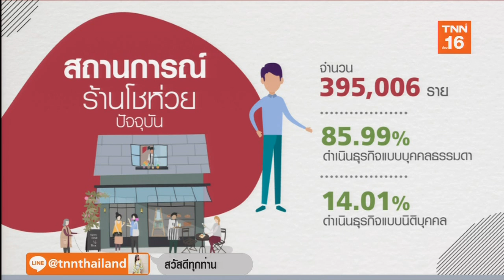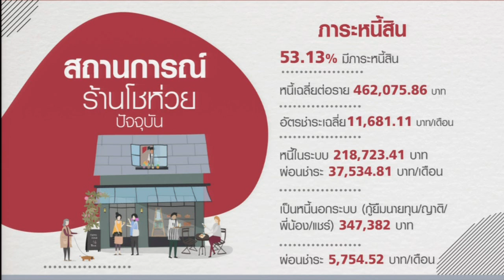แนะโชห่วยปรับตัวสู่ "สมาร์ทโชห่วย" เสริมความแข็งแกร่ง l ชั่วโมงทำเงิน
แนะโชห่วยปรับตัวสู่ "สมาร์ทโชห่วย" เสริมความแข็งแกร่ง l ชั่วโมงทำเงิน l